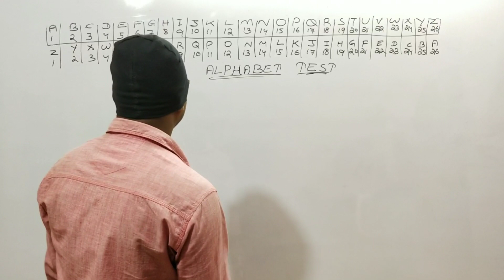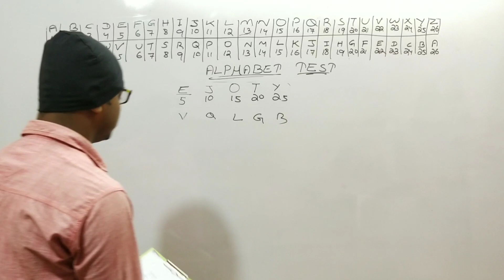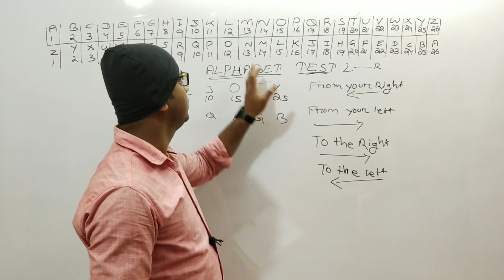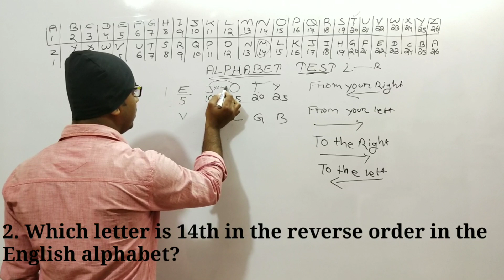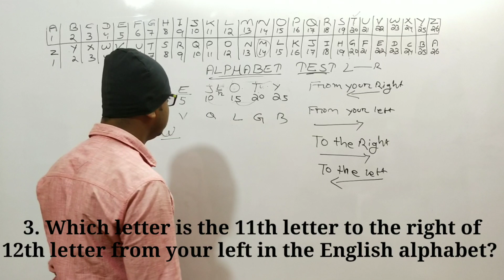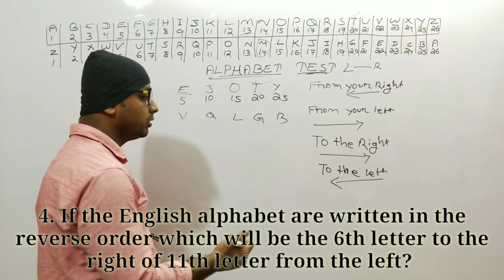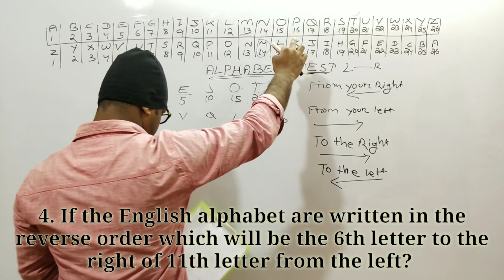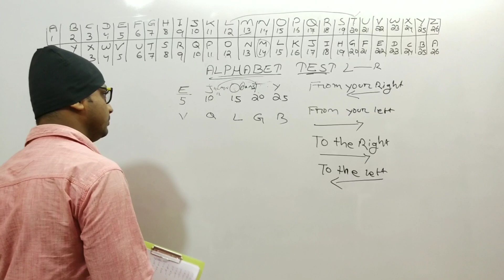Alphabet test best tricks, reasoning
Reasoning short tricks, you can learn some important question about alphabet test for ssc, railway, opsc, ossc,osssc, police, army, ct & b.Ed and many others govt exam.
if any quary:
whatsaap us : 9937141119